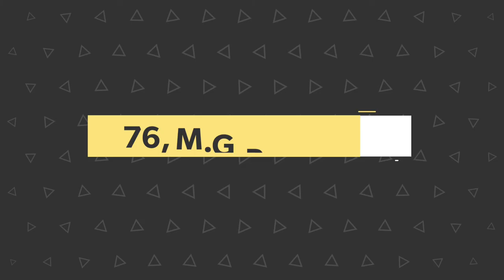சங்கீதம் 68:1 | தேவன் எழுந்தருளுவார் | LET GOD ARISE | 22/03/2018 | daily devotion | REV.S.IMMANUEL